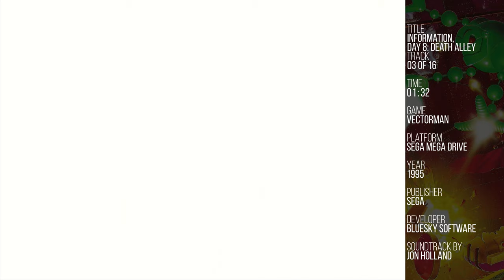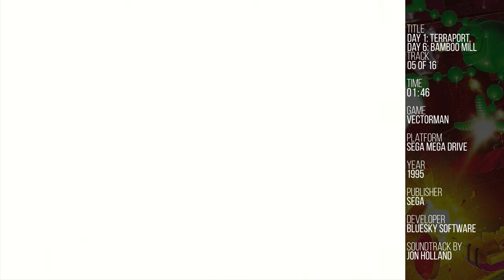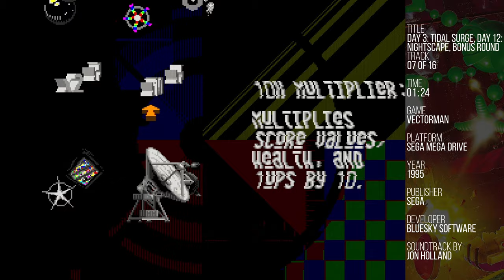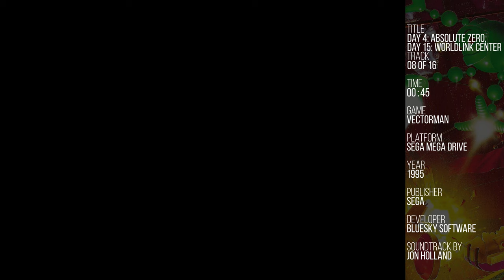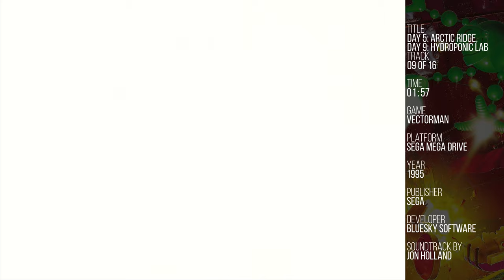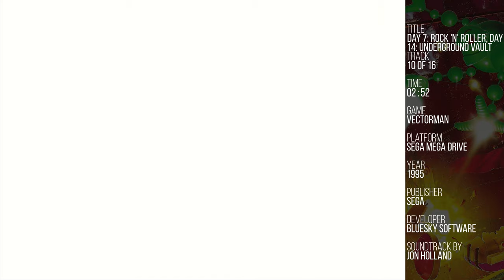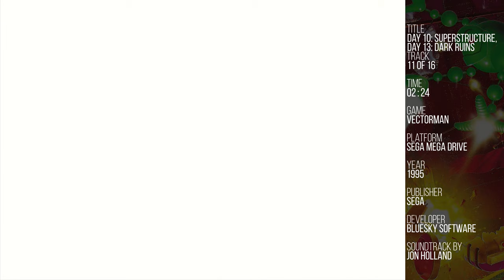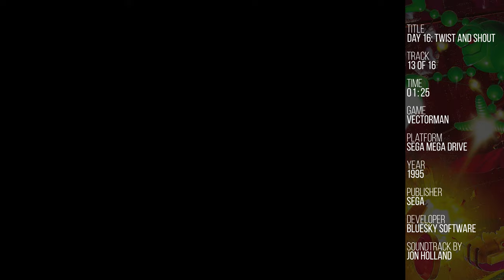Vectorman - Full Soundtrack (PAL Version) [SEGA Mega Drive]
Recorded from a real SEGA Mega Drive (Model 1, PAL, VA4).

Title: Vectorman
Platform: SEGA Mega Drive
Year of production: 1995
Published by: SEGA
Developed by: BlueSky Software
Soundtrack by: Jon Holland

Tracklist:
[00:00] 01. Title Theme
[00:32] 02. Options
[03:29] 03. Information, Day 8: Death Alley
[06:50] 04. Introduction
[09:39] 05. Day 1: Terraport, Day 6: Bamboo Mill
[12:25] 06. Day 2: Metalhead
[15:08] 07. Day 3: Tidal Surge, Day 12: Nightscape, Bonus Round
[17:34] 08. Day 4: Absolute Zero, Day 15: Worldlink Center
[19:42] 09. Day 5: Arctic Ridge, Day 9: Hydroponic Lab
[23:54] 10. Day 7: Rock 'n' Roller, Day 14: Underground Vault
[27:01] 11. Day 10: Superstructure, Day 13: Dark Ruins
[30:23] 12. Day 11: Stayin' Alive
[33:28] 13. Day 16: Twist and Shout
[36:41] 14. Stage Clear
[36:48] 15. Ending Theme
[37:30] 16. Sound Effects

Notes:
PAL version. This soundtrack was recorded from a real SEGA Mega Drive (PAL, Model 1, VA4) using a Mega Everdrive X3 cartridge.All tracks were recorded at 96 KHz 24-bit using a Sound BlasterX G5 sound card and the stereo headphones jack located at the front of the Mega Drive. All tracks were recorded from within the game by using the sound test available in the options menu. Tracks not found in the options menu were recorded while playing the game. In the last stage (Day 16: Twist and Shout) the in-game timer counts down too fast for the whole track to loop. A Game Genie code was used to stop the timer. Track titles and order are based on the VGM packs from Project2612 and the Zophar's Domain.